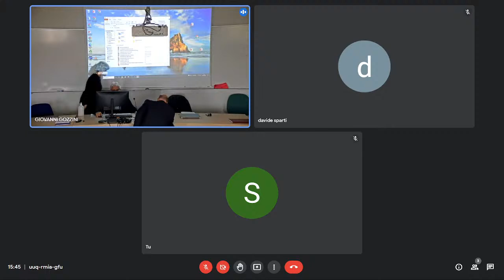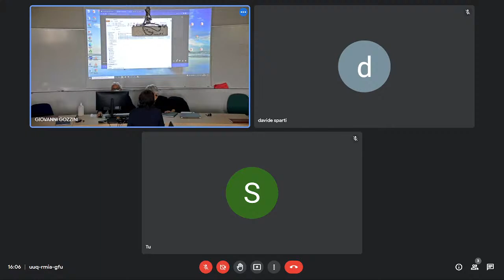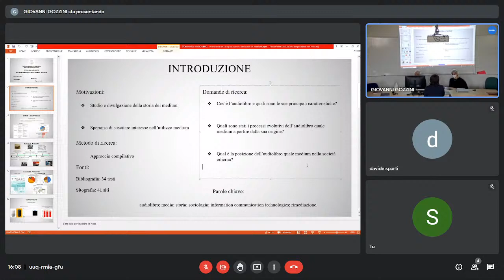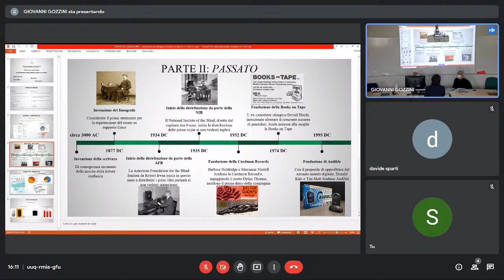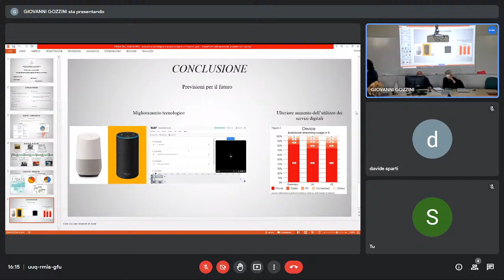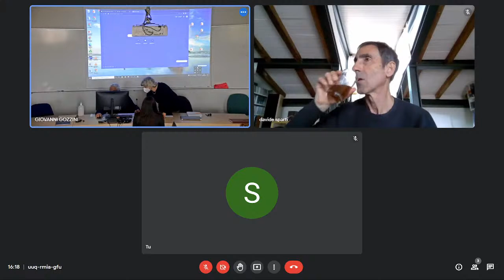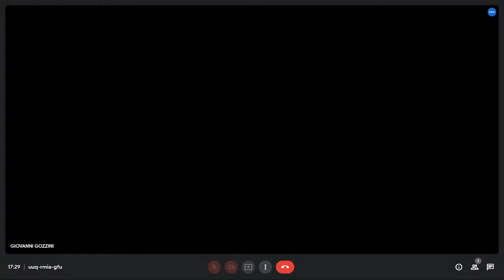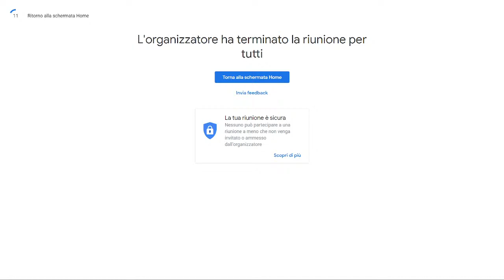Laurea Triennale in Scienze della Comunicazione - Laurea Triennale in Comunicazione Lingue e Culture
Prof. Gozzini Giovanni